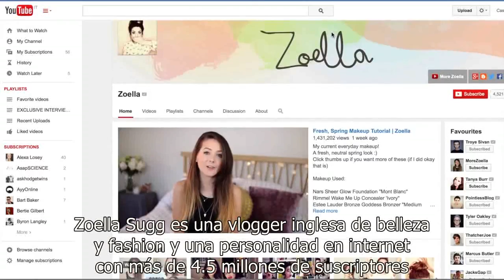EXCLUSIVE INTERVIEW WITH ZOELLA - Caspar Lee Subtitulado en español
¡Por fín tengo Facebook del canal! Por favor dadle a "Me gusta"
Vídeo de Caspar Lee del 27/04/2014
Si os ha gustado por favor dadle click a "Me Gusta" y/o comentar
Y si queréis que subtitule algún vídeo en particular escribidme un tuit a @16bitslaura

Muchas gracias y espero que os haya gustado (: